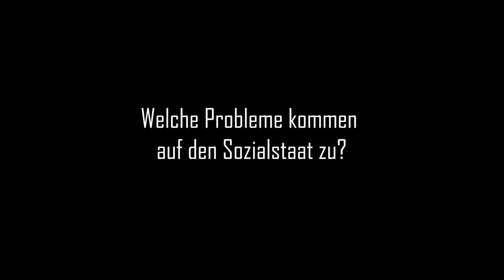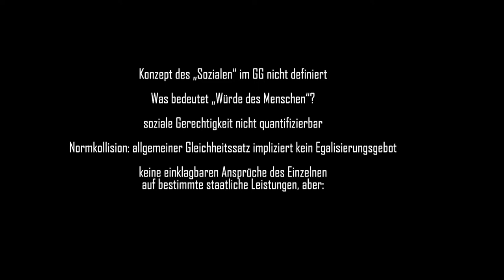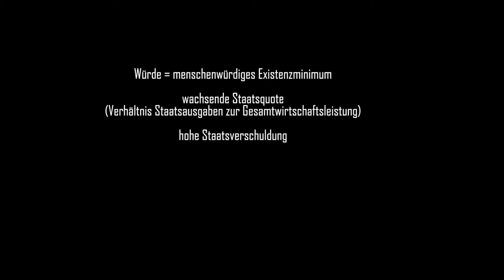Kap 7.3 Welche Probleme und Herausforderungen kommen auf den Sozialstaat zu?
Sozialstaat Herausforderungen: Welche Probleme kommen auf den Sozialstaat zu?